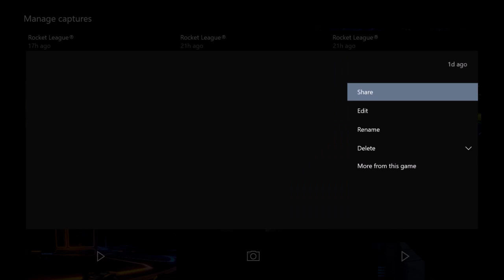THE WORST ROCKET LEAGUE PLAYERS EVER!!!!!!!!!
These are some trash talkers I met in an online unranked match, I was minding my own business and they started to talk crap. Yes I am losing, but my team mate was seriously not doing anything but ridding up the wall and not touching the ball. The only time he ever touched the ball was at the end of this video. Have a good laugh.